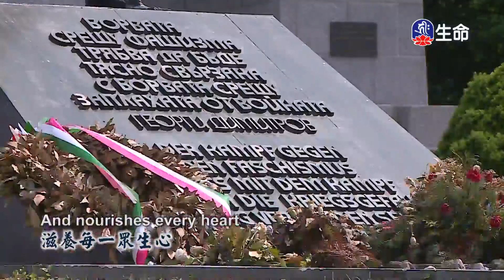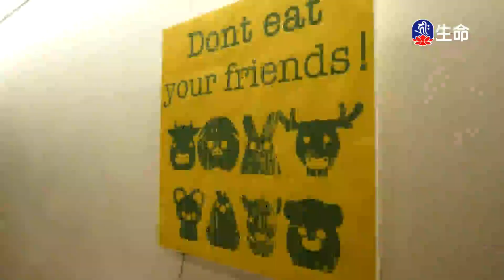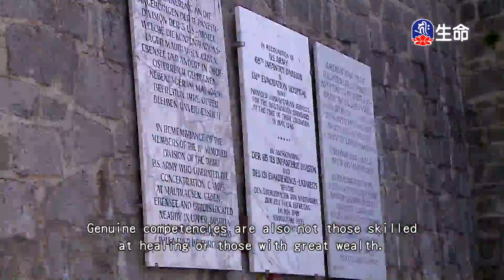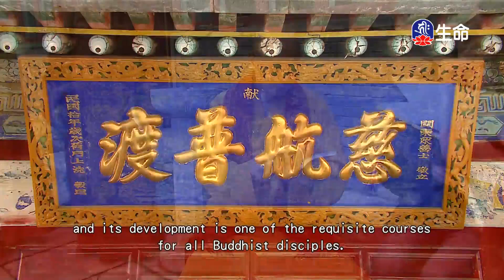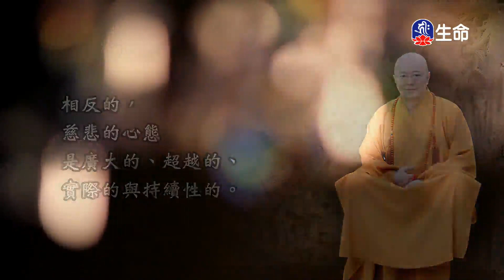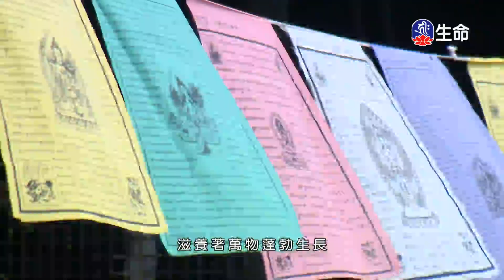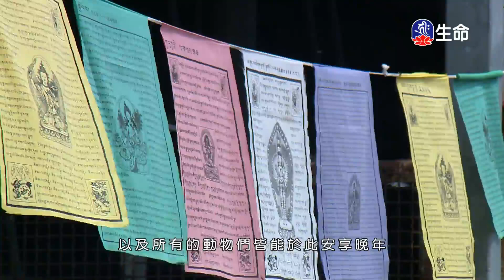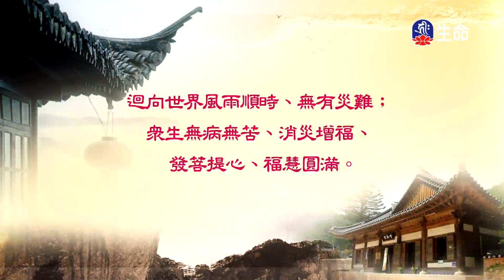慈悲的眼睛(4)-1_慈悲的眼睛_(lifetv_20200625_17：00)